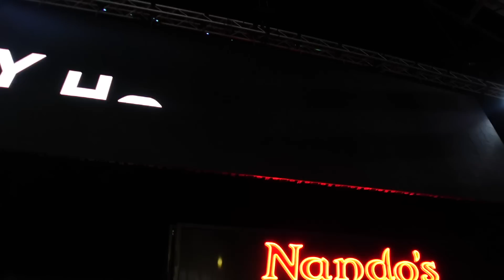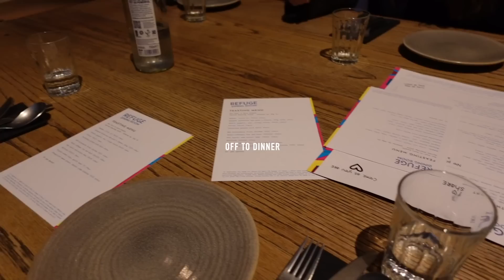GYMSHARK LIFT MANCHESTER | COME TO THE UK WITH ME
We're swimming across the pond for a week with the Gymshark family. The LIFT Manchester event was such an amazing experience and it was amazing to be able to see all of you guys out there -- so surreal. I wanted to bring you guys along for every step of the way so I hope you enjoy this little trip! I'm thankful ALWAYS for your love and support, it's such a dream that I get to do this, because of you.

My Stats:
5’8”
~140 lbs
25-26” waist
32-34D bra
Size small sports bra